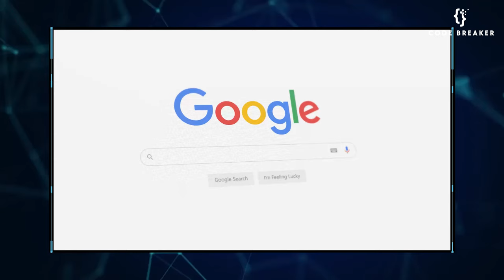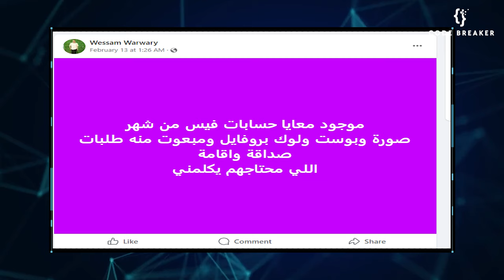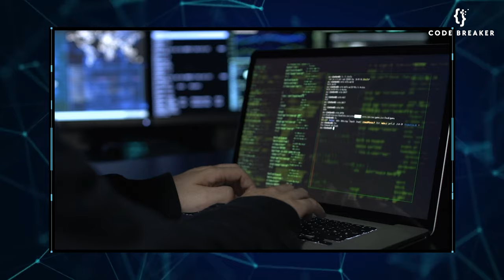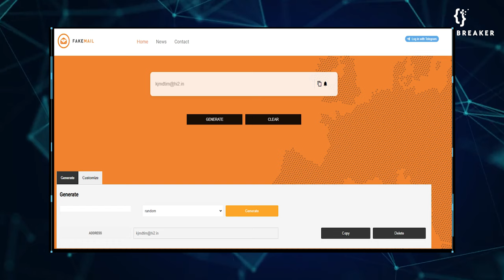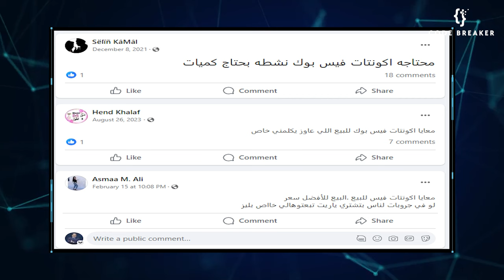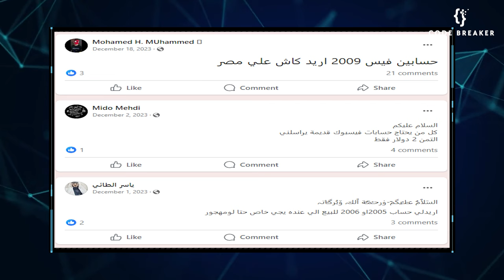ميخا هاكر مصرى من قرية بسيطة الى وراء القضبان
ميخا هاكر مصرى من قرية بسيطة الى وراء القضبان ومع انجذابه لعالم الهاكينج، اتخذ قرارًا خاطئًا باستهداف حسابات مستخدمي فيس بوك بشكل غير قانوني لتحقيق أهداف شخصية.
استخدم ميخا هاكر مهاراته في اختراق حسابات الفيس بوك بطرق غير شرعية، وقام ببيع هذه الحسابات على منصات الجروبات المخصصة لهذا الغرض. تحوّلت مهنته إلى نشاط إجرامي يستهدف خصوصية الأفراد.تم القبض على ميخا هاكر بناءً على نشاطه الإجرامي، وتمت محاكمته حيث وُجِدَ مذنبًا في اختراق حسابات الفيس بوك وبيعها. تم حكم عليه بالسجن لمدة ثلاث سنوات وفرض غرامة مالية تبلغ 300 ألف جنيه.تُظهِر قصة ميخا هاكر بشكل واضح العواقب الجسيمة للأنشطة غير القانونية في عالم التكنولوجيا. يمكن أن تكون هذه القصة درسًا هامًا حول أهمية استخدام المهارات التكنولوجية بطرق قانونية وأخلاقية، وكذلك تسليط الضوء على أهمية حماية البيانات الشخصية.